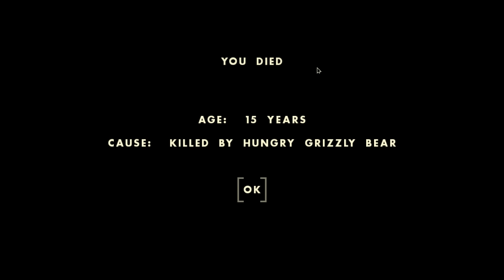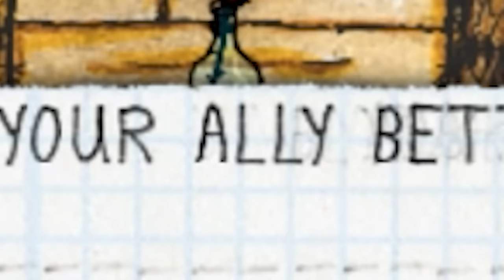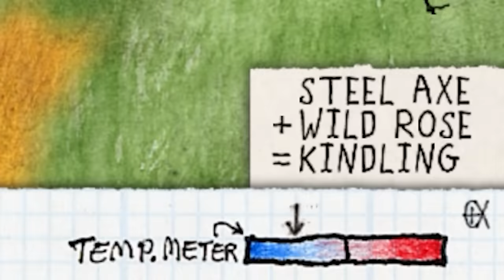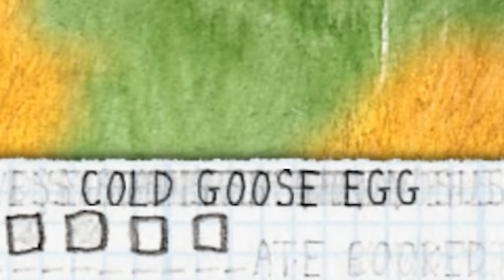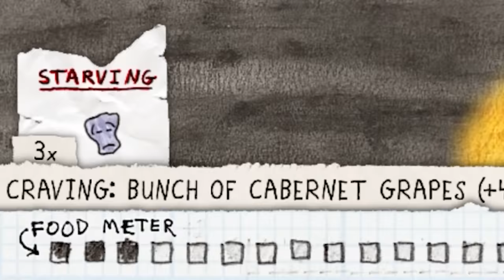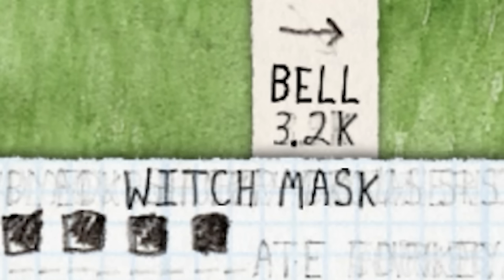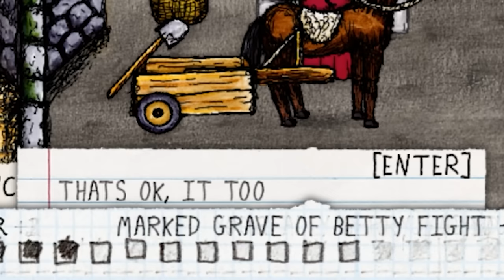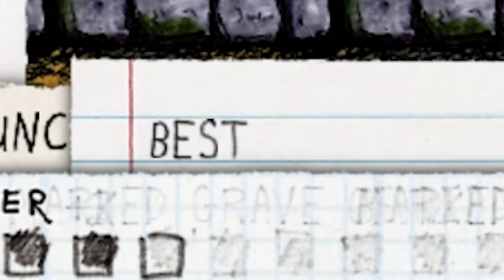The multiplayer game where you have one hour to live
One Hour One Life is a 2018 survival massively multiplayer online game developed and published by Jason Rohrer. Each player lives for, at most, 60 minutes in a large, persistent world, with each minute representing a year of life. They must gather and grow food, craft tools and build societies in order to survive.

Editors:
Kippesoep001